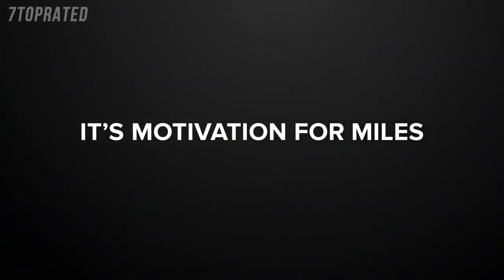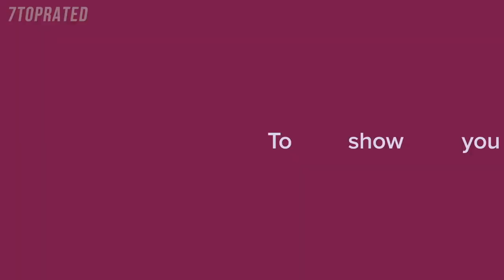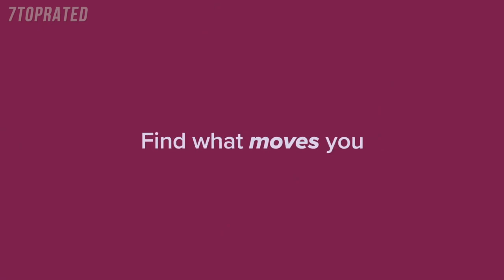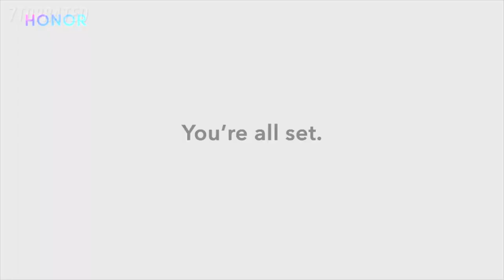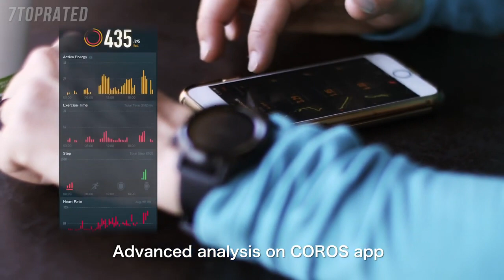world most amazing 5 Best FITNESS TRACKERS 2022-2023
In today's video we've hand-picked the world most  5 best fitness monitors for 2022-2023.

► 5. Fitbit Charge 4 Fitness and Activity Tracker with Built-in GPS
► 4. Garmin vivosmart 4 Activity and Fitness Tracker
► 3. Fitbit Inspire HR Heart Rate & Fitness Tracker
► 2. Honor Band 5 Smart Watch
► 1. Coros APEX Premium Multisport GPS Watch
We appreciate you seeing the video. We sincerely hope that was helpful.

This video contains some footage that was not created entirely by 7TopRated. Stock video of products was compiled in parts from a variety of sources, such as manufacturers, other creators, and other sources.